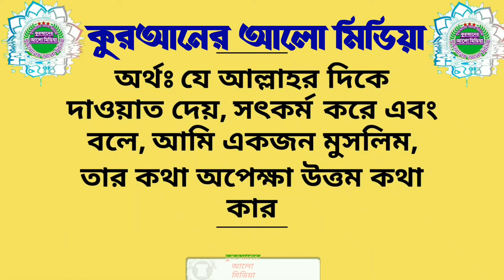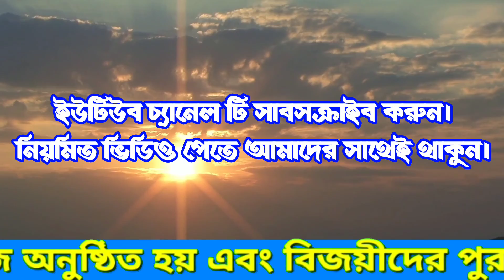491. কারো গীবত করে ফেললে তখন করণীয় কি? শায়েখ ওয়াহীদুল ইসলাম সালাফী।